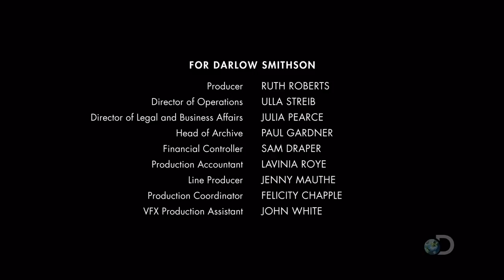Earth from Space (A Föld az űrből) 720p HDTV (HUN)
Earth from Space takes you on an epic quest to discover the invisible forces and processes that sustain life on our planet and, for the first time, see them in action in their natural environment in vivid detail. These truly unique images will explore the deepest mysteries of its existence, raising profound questions and challenging the old assumptions of how Earth's system works.